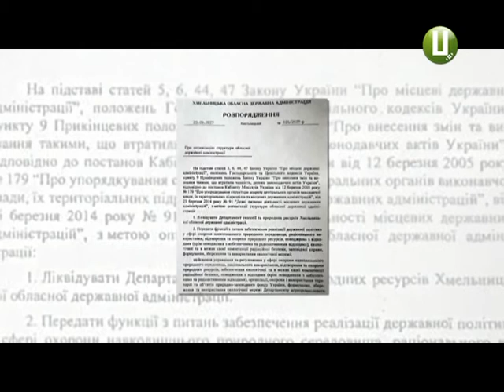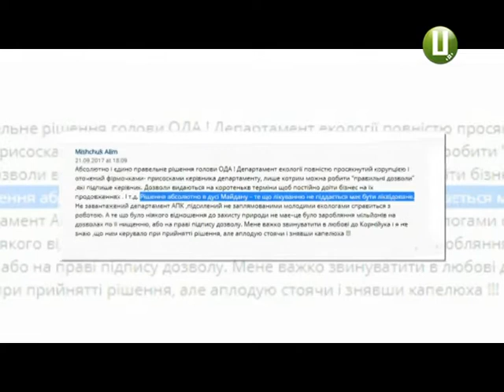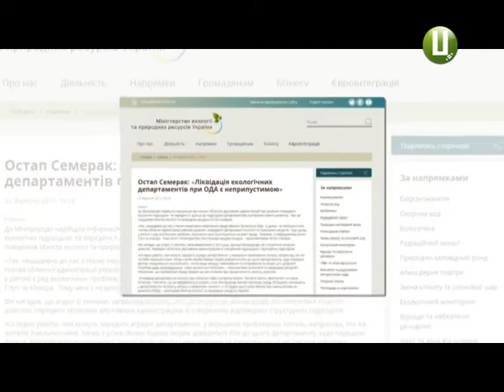Обласний Департамент екології та природних ресурсів можуть ліквідувати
Операцію «ліквідація» розпочала облдержадміністрація стосовно свого ж підрозділу. Йдеться про Департамент  екології та природних ресурсів . 26 вересня у відомство навідалася ліквідаційна комісія. До її складу увійшли представники обласного департаменту агропромислового розвитку. Саме йому, відповідно до розпорядження голови адміністрації Олександра Корнійчука, і передадуть повноваження Департаменту екології. А от куди подінуть «ліквідованих» чиновників, - дізнавалися наші журналісти